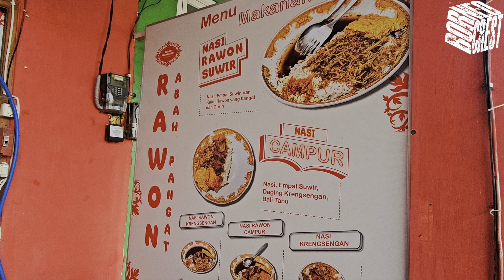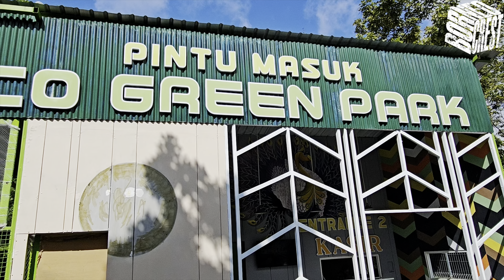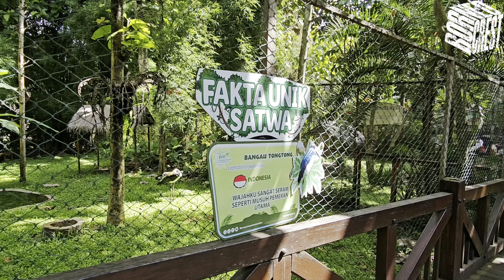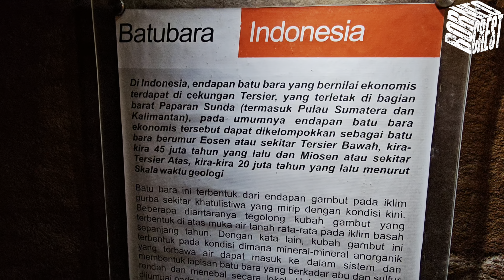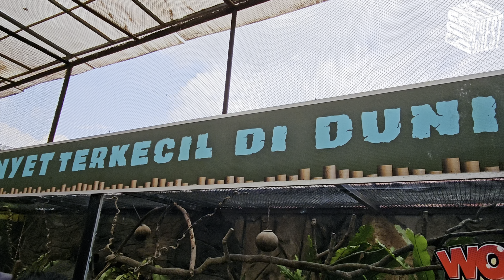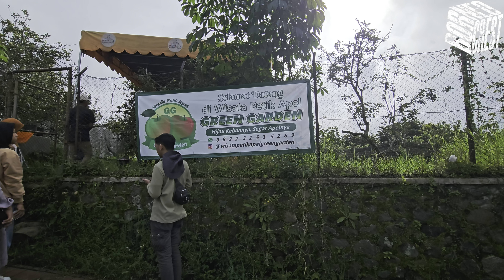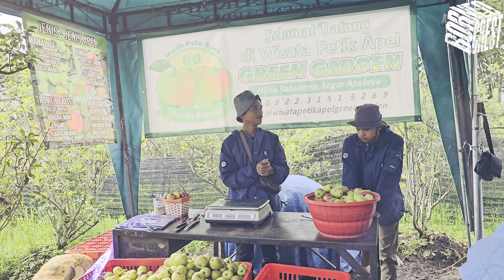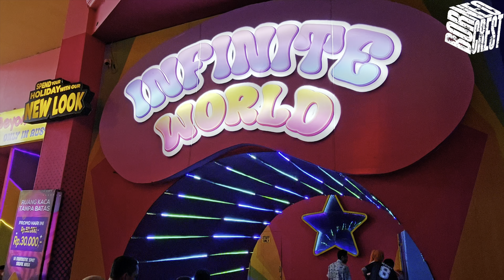Tiba-Tiba Liburan ke Batu Malang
Haii...

Ini adalah perjalanan liburan dadakan kami selama 4 hari 3 malam ke Batu Malang 😊

Hari Pertama :
@Juanda Airport
@Rawon Abah Pangat Wonokromo
@Trans Snow World Surabaya
@Warung Mbak Sri
@Villa Permata Panderman
@BNS Batu Night Spectaculer

Hari Kedua :
@Jatim Park 2
- Eco Green Park
- Batu Secret Zoo
- Museum Satwa
@Museum Angkut

Hari Ketiga :
@Wisata Petik Apel Green Garden
@Jatim Park 3 Paket Seru
- Dinopark
- Museum Musik Dunia
- Funtech Plaza
- Infinite World
- Secret Journey

Hari Keempat :
@Sate Kelinci, Sate Ayam, Sate Kambing
@Alun-Alun Kota Batu
@Juanda Airport

Terimakasih 😊🙏